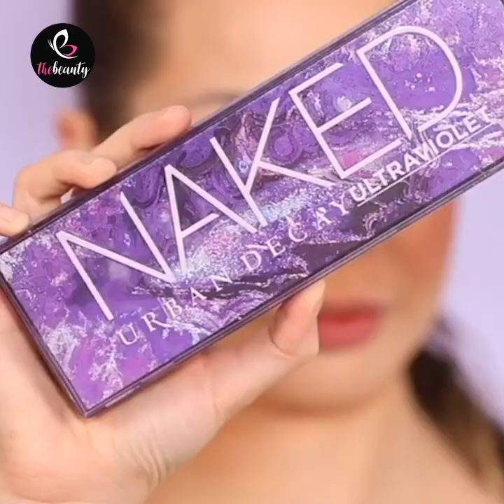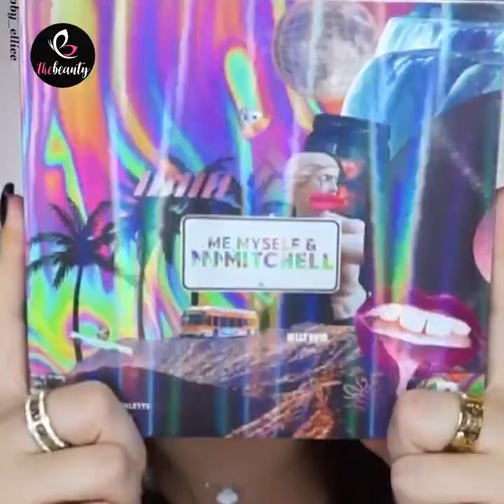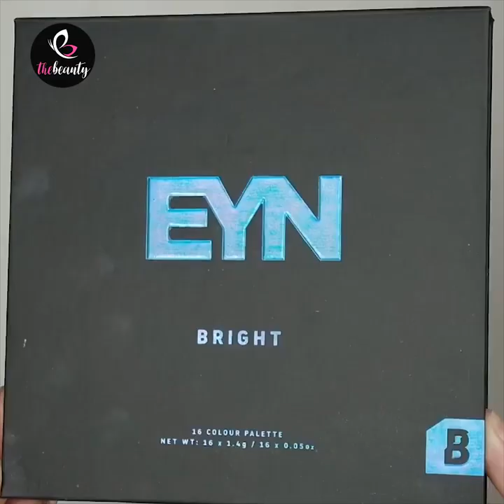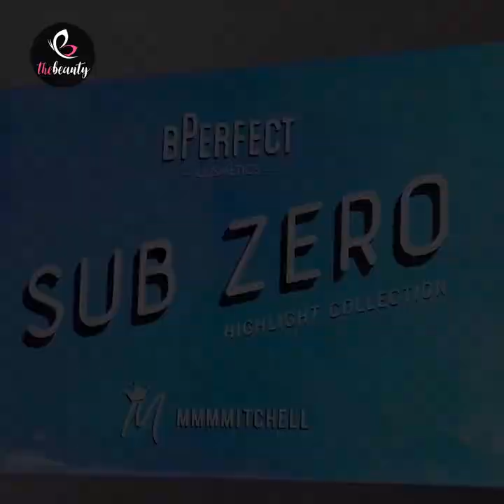Best Makeup Transformation For Girls | Beginners Makeup Tutorial Compilation 2020 | Makeup Trends